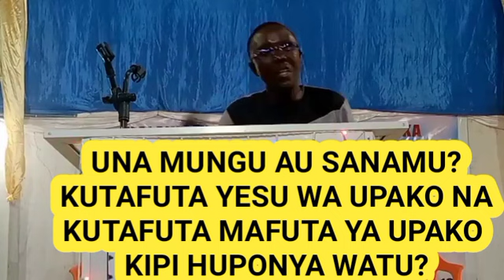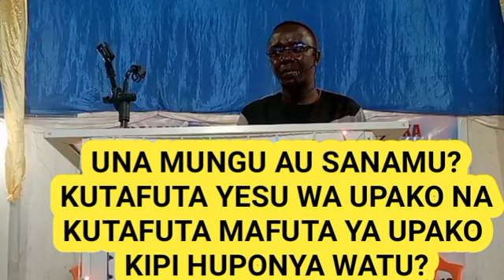MPATE MUNGU UPATE VYOTE SIO VITU ALIVYOUMBA HITAPATA KITU 0715645150